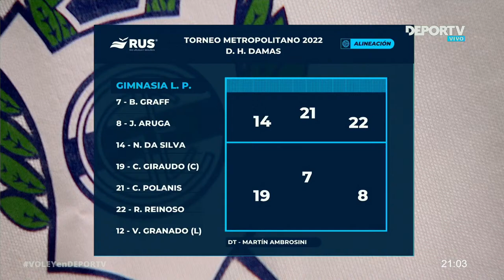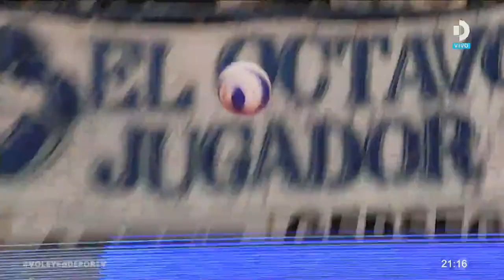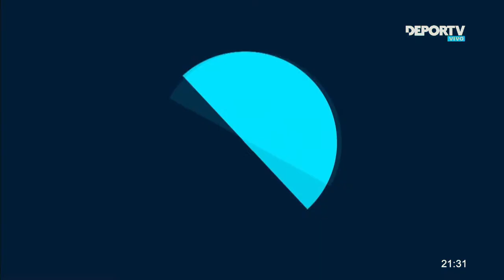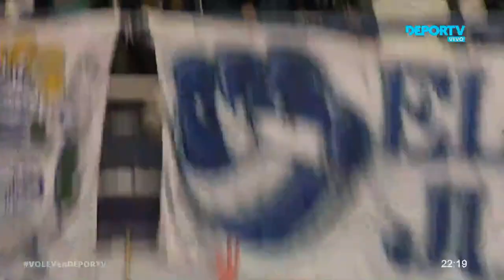Gimnasia vs Estudiantes - Metro Femenino - División de Honor - Fecha 6 - Voley - EL CLÁSICO